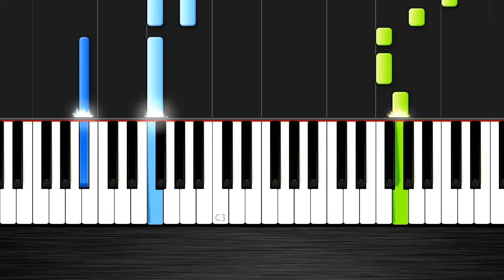Sam Smith - I'm Not The Only One - EASY Piano Tutorial by PlutaX - Synthesia